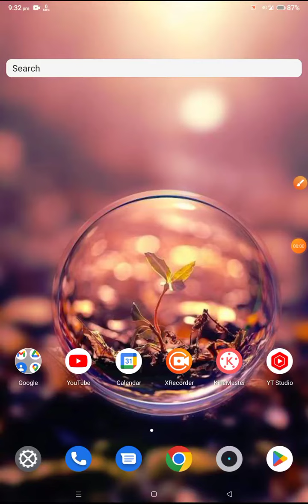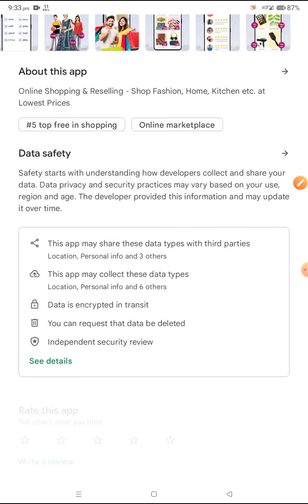meesho credit bank me kaise transfer kare | how to transfer meesho credit to bank account